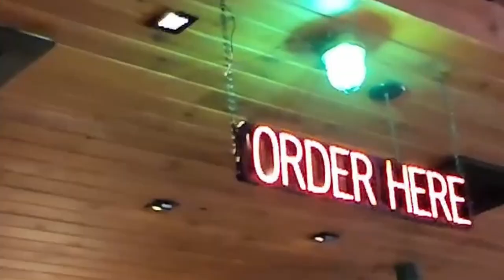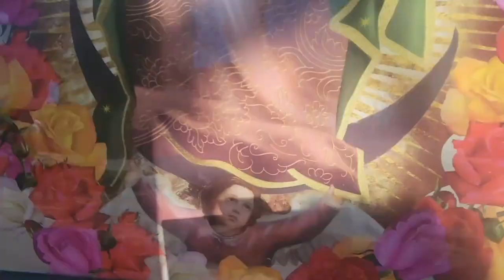TEXAS TRAVELS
It's the first couple days to Texas and things already get a little wacky. From a sketchy house we stayed it too trying to catch my flight. This will be one memorable trip.